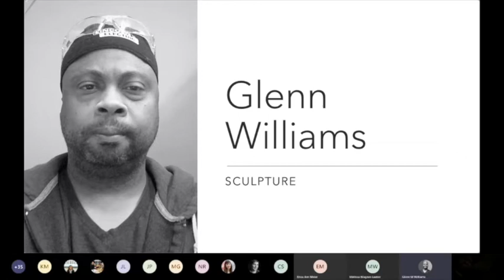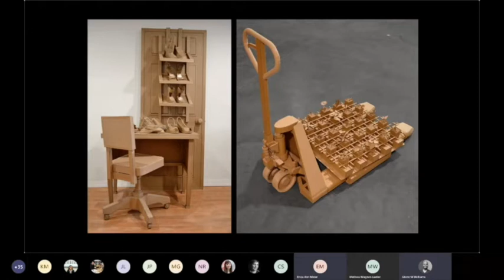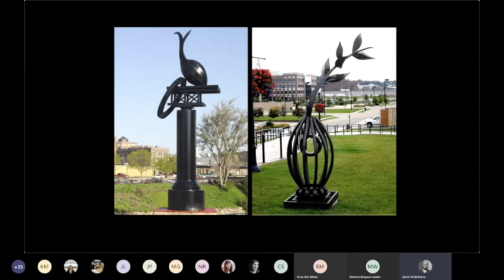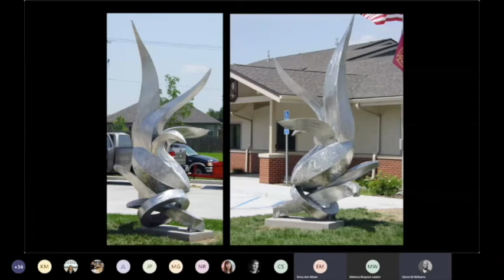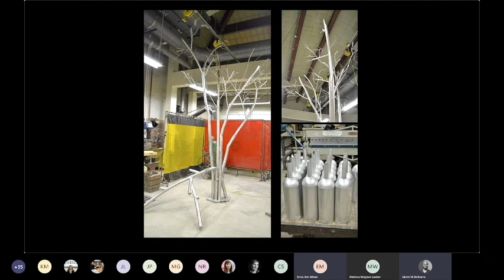Glenn Williams - Pecha Kucha Presentation